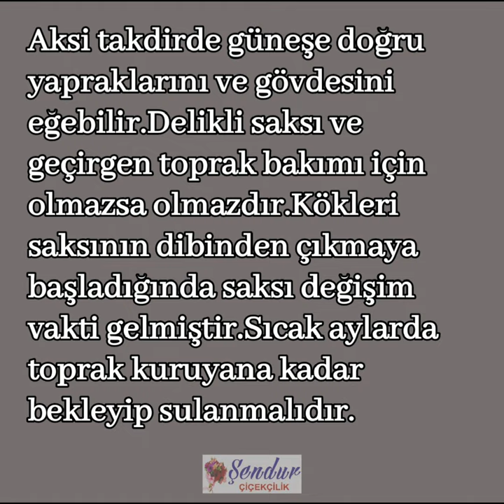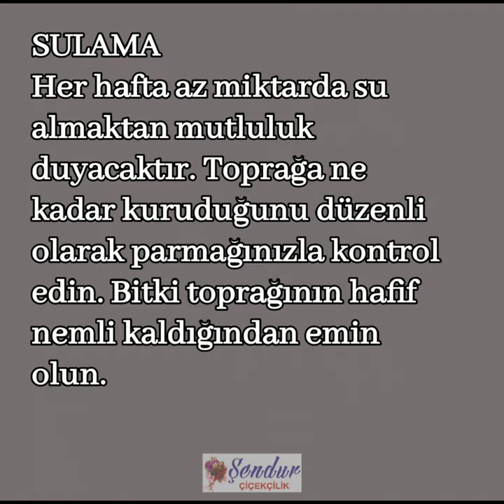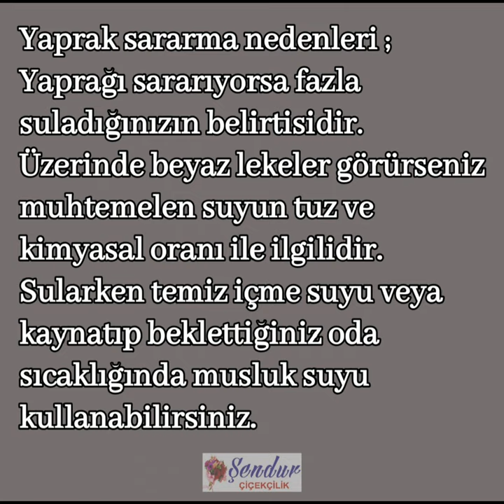Pilea Peperomioides-Çin Para Bitkisi Bakımı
Son zamanların Monstera’dan sonra en popüler bitkisi Pilea Peperomioides’in hikayesi az yaprakları kadar ilginç.Anavatanı Güney Çin olan bu türün Avrupa’ya nasıl ulaştığı uzun bir süre bilinmiyordu. Pilea’nın kökenini araştıran botanistler; 1940’larda Çin’de yaşayan Norveçli bir misyonerin bitkiyi Norveç’e getirdiğini, hatta bitkinin bu yolculuk boyunca iki sene kapalı bir kutuda kalmasına rağmen hayatta kaldığını öğrendi. Oldukça kolay çoğalan bir bitki olduğu için İskandinavya üzerinden bütün Avrupa’ya yayıldığı tahmin ediliyor.